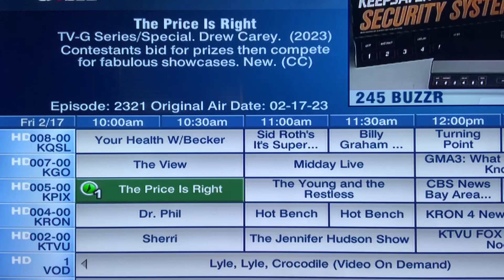TPIR, LMAD, Jeopardy, Family Feud ALL-NEW today Friday February 17, 2023..Ken Jennings’ FINAL DAY🙏❤️